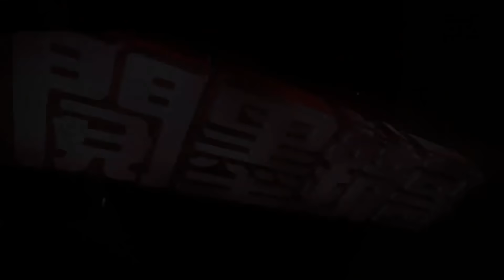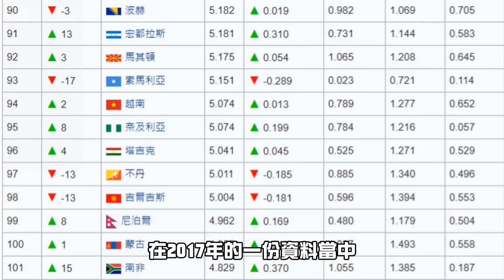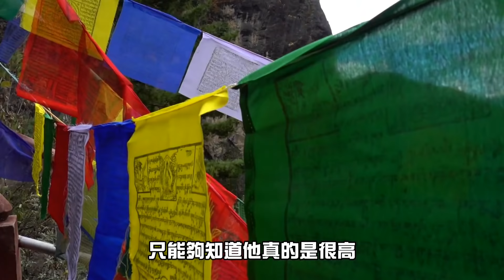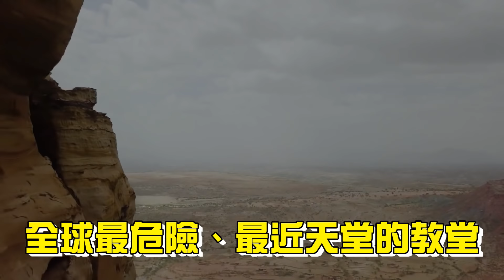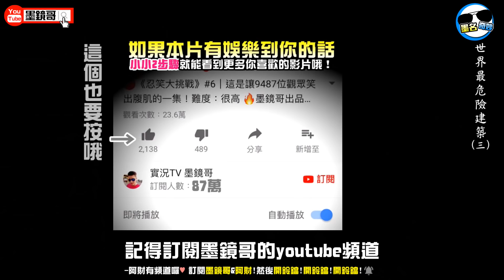世界上最危險的教堂！古人爬上去毫無安全措施，旁邊就是萬丈深淵！